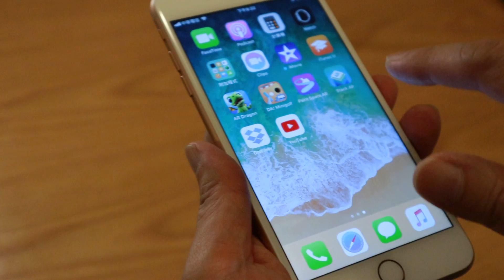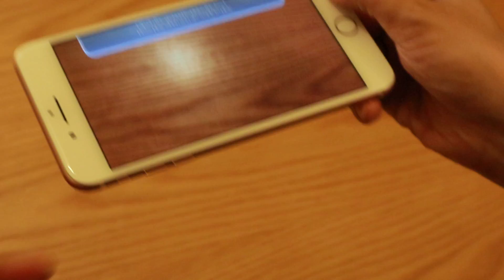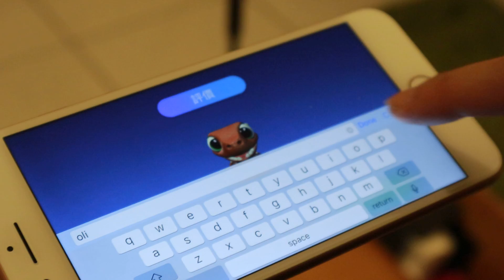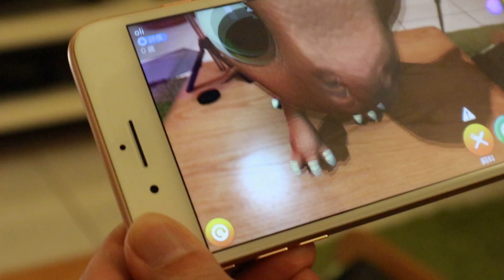【Tim哥開講】iPhone8/8plus怎麼玩AR?